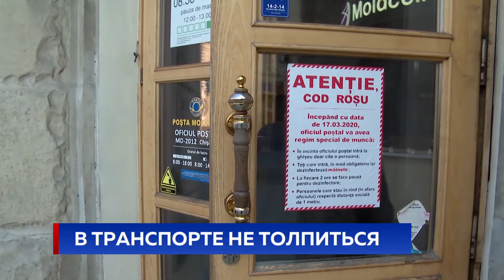В ТРАНСПОРТЕ НЕ ТОЛПИТЬСЯ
Правоохранительные органы строго контролируют число пассажиров в общественном транспорте. С самого утра на остановках стоят карабинеры - проверяют как соблюдаются меры предосторожности. Всем жителям столицы рекомендуют пользоваться общественным транспортом только в экстренных случаях, а в остальных ситуациях сидеть дома.